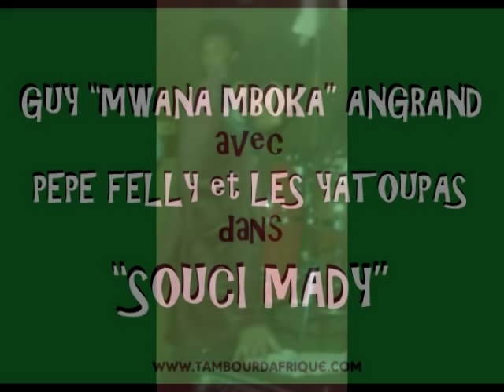Guy Mwana Mboka & Pepe Felly et Les Yatoupas - SOUCI MADY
In the mid-70s Guy Angrand (My dad) was introduced to several members of Zaiko Langa Langa through a family friend. Through that introduction he became friends with the legendary Congolese guitarist Pepe Felly. Vocalist Gina Wa Gina helped Guy translate his song "Souci Mady" into Lingala  and the rest is history (this being one of the first if not THE first songs to ever be recorded in those two languages, kreyol and lingala. Haiti and Congo-Kin have since seen many collaborations in this sense.)

After recording the song with Pepe Felly's newly formed band Les Yatoupas the song was released on a rare record. In recent months a fan of Guy's radio show Tambour d'Afrique sent him an Mp3 copy of the record which included his song Souci Mady.

I decided to make this video as a tribute showcasing old pics of Guy from his days with his band Diffusion of Springfield Gardens and of course the song Souci Mady. I hope you all love it as much as I do. PEACE!

and tune into Tambour d'Afrique every Saturday Night from 10pm - 12am (New York Time)